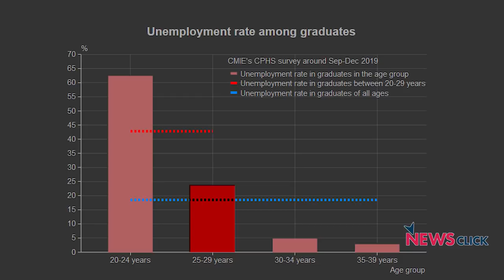मोदी काल में अब 63% ग्रेजुएट युवा बेरोज़गार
सरकारी आँकड़े कहते हैं कि शहरों में 7.8% लोग बेरोज़गार हैं। लेकिन इसमें छिपी है और भी खतरनाक कहानी -- 20-24 साल के युवाओं में बेरोज़गारी दर 37% हो गयी है और इनमें जो ग्रेजुएट हैं उनमें बेरोज़गारी दर 63% है।